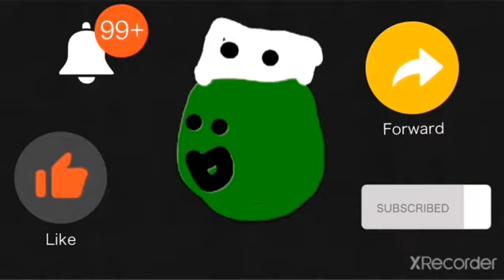Attack on Titan Animation